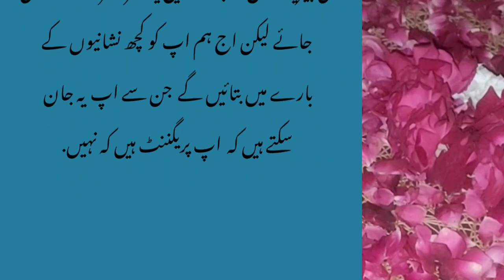Early Pregnancy Symptoms Before Missing Periods | Hamal Ki Nishania| Pregnancy Signs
Early Symptoms of Pregnancy |Week 1 Pregnancy Symptoms |First Week of Pregnancy
Symptoms |early signs of pregnancy |pregnancy symptoms |Week 1 pregnancy symptoms |1 to 2 weeks pregnant |brown discharge early pregnancy |pregnancy symptoms in breast |1st week of pregnancy symptoms .
💢 Following Queries Resolved in this video related to very early symptoms of pregnancy before missed period even if you are in your first week of pregnancy :-

Signs of early Pregnancy .
Signs and Symptoms of pregnancy in Urdu/Hindi .
Hamal ke Nishaniyan .
Early Symptoms of Pregnancy .
Hamal ke  Alamat Urdu/Hindi .
Pregnancy Signs .
Hamal Ki Ibtadai Nishaniyan .
early symptoms of pregnancy before missed period .
early symptoms of pregnancy before missed period in urdu .
early symptoms of pregnancy before period date .
early symptoms of pregnancy after ovulation .
early symptoms of pregnancy first week .
early signs of pregnancy first 2 weeks .
early signs of pregnancy discharge .
hamal ka pehla hafta .
Week one pregnancy symptoms .
first Week pregnancy symptoms .
1st Week pregnancy symptoms .
1 week pregnant symptoms .
pregnancy symptoms in tamil .
First week of pregnancy .
1st week of pregnancy .
Pregnancy symptoms first week .
Pregnancy symptoms 1st week .
pregnancy symptoms in telugu .
1st week pregnancy symptoms .
1 month pregnancy symptoms .
pregnancy symptoms in marathi
pregnancy symptoms in malayalam .
pregnancy symptoms in kannada .
white discharge during early pregnancy .
first 72 hours of pregnancy symptoms .

3 days pregnant symptoms,pregnancy first week,pregnancy 1st week,1 week pregnant,
one week pregnant,1 week pregnancy ,one week pregnancy,one week pregnant